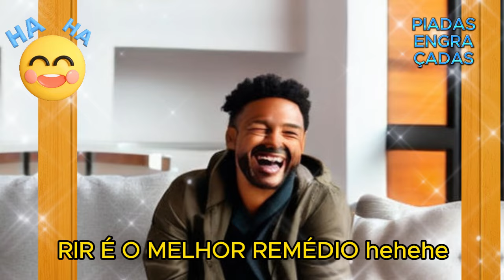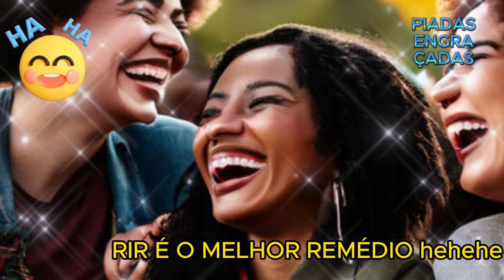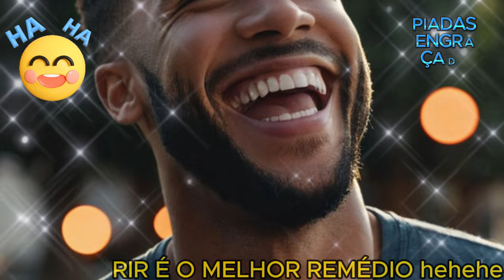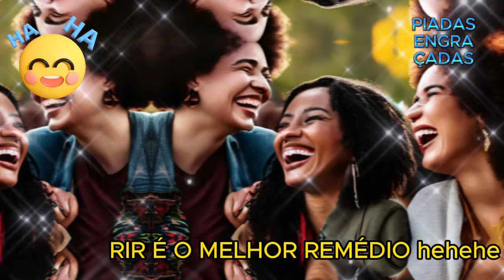PIADAS ENGRAÇADAS Rir é o MELHOR remédio hehehe